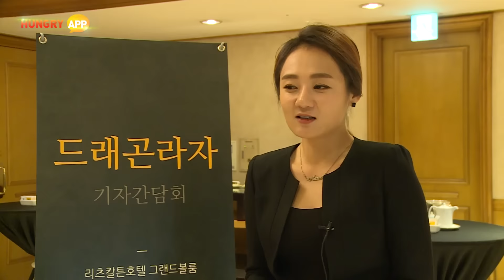로코조이, 판타지 소설 기반 '드래곤라자' 출시 일정 공개